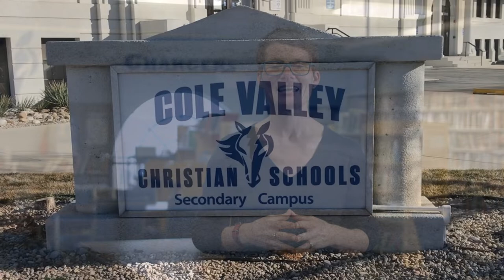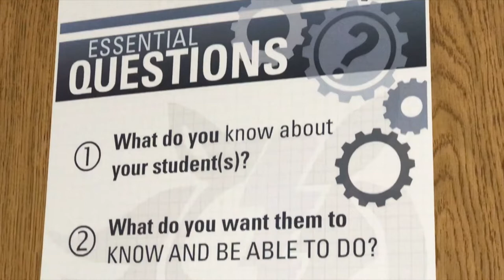CVCS Secondary Preview: Introduction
Learn more about life as a Charger at Cole Valley Christian Schools by watching our virtual preview.  for details about applying or call (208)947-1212 Option 2 to talk with our Secondary Campus.